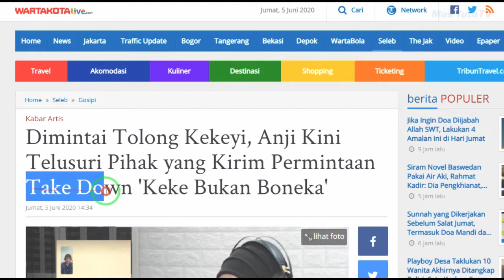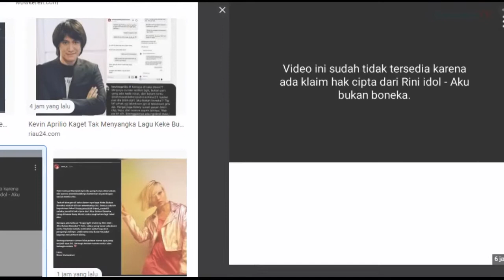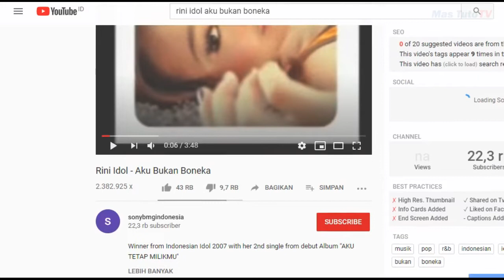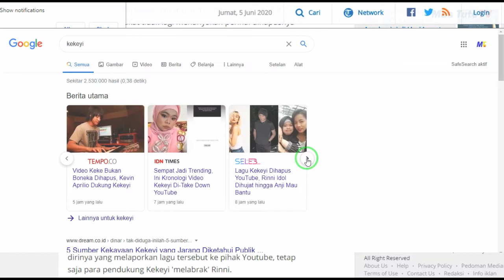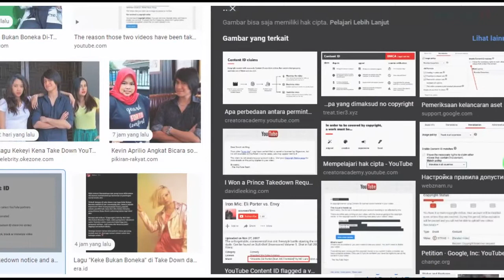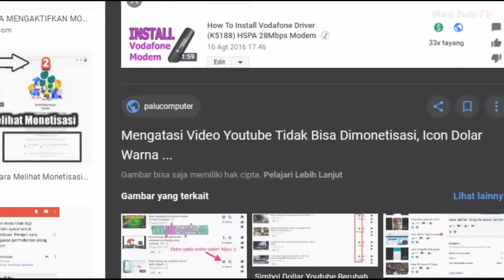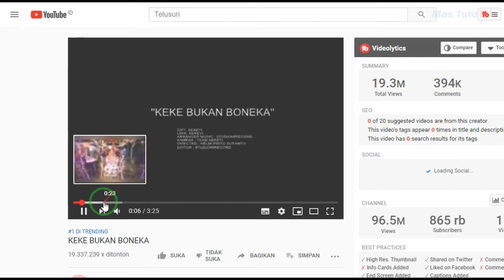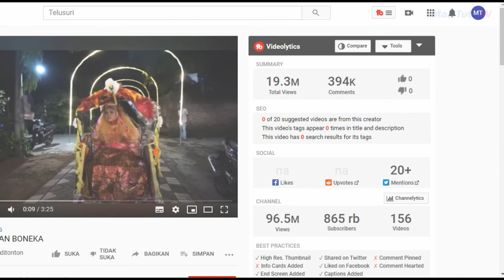Ini Dia! Masalah Serius Dibalik Lagu Keke Bukan Boneka!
Ini Kronolodi Keke bukan boneka muncul lagi di youtube. Kekeyi di sebut Plagiat.
Pertanyaannya...Kalau Kekeyi dianggap plagiat, apakah akan berimbas pada banyak lagu lain?
Kekeyi tidak mempunyai management. Bagaimana Misteri royalty youtube & kembalinya lagu kekeyi?